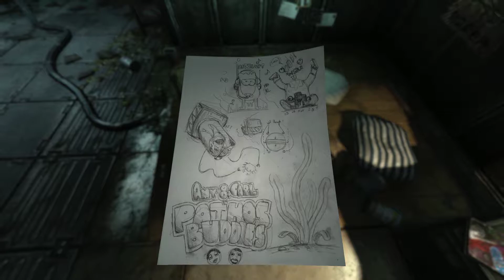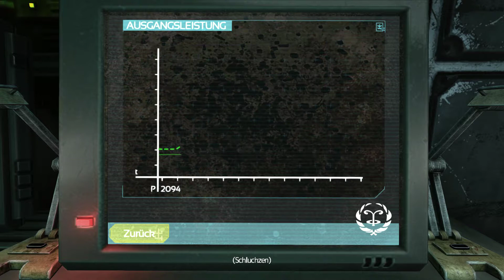Soma Gameplay Walkthrough Part 2 No Commentary ( Pc )